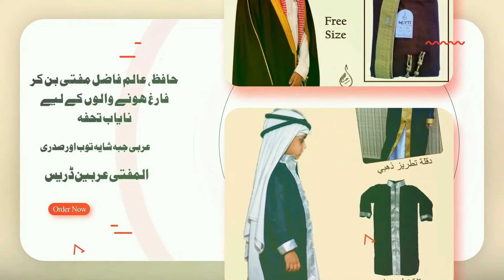CHALO DEULGHAT | Maulana Qari Ahmed Ali | Jamiat Islamia Hazrat Abubakar Siddique | M.Abrar Ul Haque